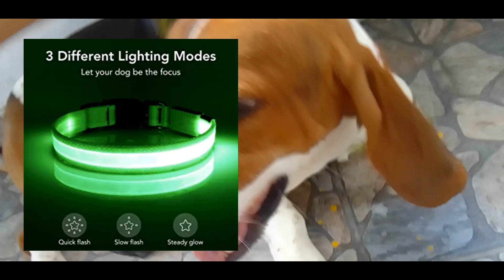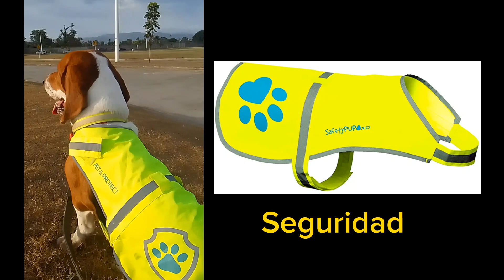Basset Hound - Seguridad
SUCRIBETE A MI CANAL SABER TODO MI LINDO AVENTURA
Si el video te gusta, yo valoraría muchísimo que le dieras like, y que comentaras algo.  ¡Gracias! ❤mi
mi nuevo aventura con mi perro Basset Hound

Geyoga Chaleco reflectante ajustable para perro, 2 piezas, chaleco de seguridad ajustable para perro, ropa de alta visibilidad para actividades al aire libre, caminar, caza (naranja, amarillo fluorescente, M)

Sobre este artículo
Tamaño: las diferentes razas de perros tienen diferentes tamaños; comprueba la circunferencia del cuello y la cintura antes de comprar; la talla M se adapta a perros de 36 a 60 libras, la talla L se adapta a perros de 60 a 100 libras, la talla XL se adapta a perros de 100 a 130 libras; el chaleco reflectante para perros es fácil de poner y quitar con cierres ajustables en el cuello y el pecho
2 colores: recibirás 2 chalecos de seguridad para perros en colores brillantes, cantidad suficiente para usar y reemplazar, colores brillantes y vivos que ayudan a llamar la atención de los transeúntes
Material duradero: los chalecos reflectantes están hechos de tela Oxford 300D, duradera y fácil de limpiar, se puede aplicar durante mucho tiempo y muchas veces
Seguridad y visibilidad: colores brillantes que se combinan con tiras reflectantes, el chaleco reflectante para mascotas hace que tu mascota se pueda notar fácilmente y hace que tu mascota sea más segura, ayuda a evitar accidentes
Ajustable y cómoda: la ropa de alta visibilidad para perros es ligera y suave, no cargará a tu mascota; las correas ajustables proporcionan comodidad para hacer que la ropa se ajuste bien a la mascota, da a tu mascota una experiencia de uso cómoda